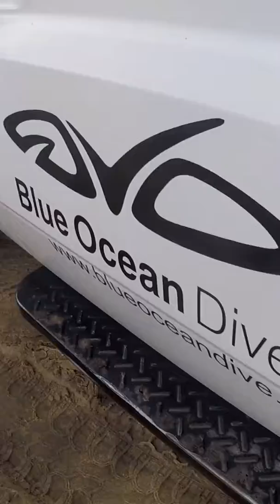Heritage Week End Aliwal Shoal 22 - 24.09.2018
Heritage Week End